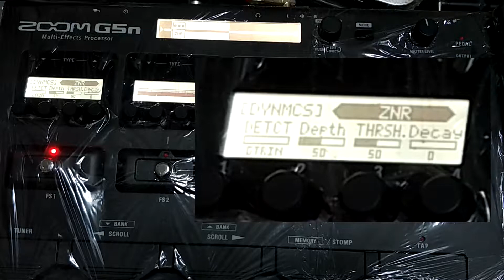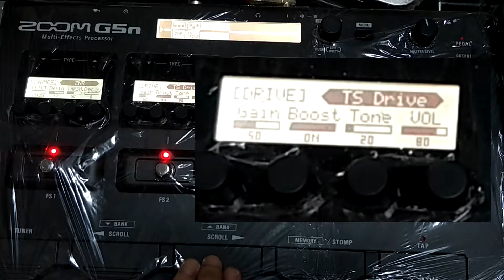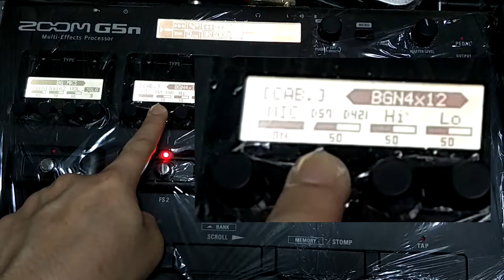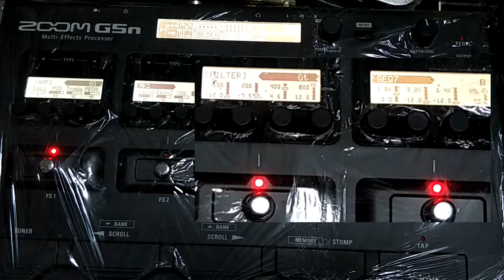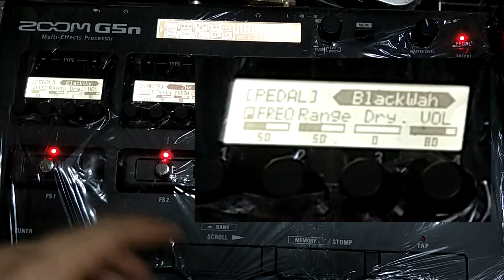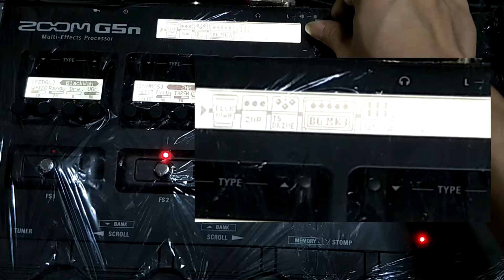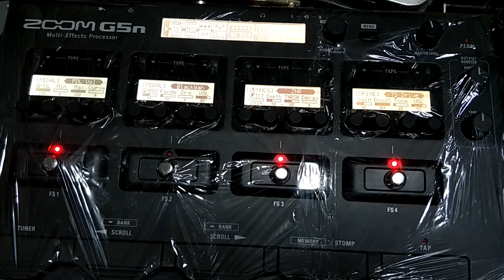JUTASIN EP.5 Review Zoom G5n [ Drive Channel ]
สำหรับคลิปนี้ผมจะแนะนำการใช้งานแบบของผมเองนะครับ จะเป็นในส่วนของเสียงแตกหลักที่ผมใช้ทั้งงานเล่นกลางคืนและงานอัลบั้มเดี่ยว ส่วนกับวง Fierce Panic ตอนนี้ผมแค่เปลี่ยนหัวแอมป์จาก Mesa mkiii เป็น Rectifier แต่ค่ารายละเอียดอาจปรับเปลี่ยนเล็กน้อย สุดท้ายแล้วไม่ว่าจะเจอมิกซ์หรือตู้ ก็ต้องปรับตามความแตกต่างของสถานที่ต่างๆด้วยนะครับ หวังว่าคงเป็นประโยชน์ต่อคนที่กำลังเริ่มใช้เอฟเฟคระบบมัลติฯหรือคนที่ใช้ Zoom อยู่นะครับ

ส่วนในเรื่องของการใช้งานเบื้องต้นผมว่ามีทั้งคู่มือและคลิปจากหลายๆที่ได้ทำออกมาแล้ว น่าจะช่วยทุกๆคนได้ดีเลยครับจากที่ผมได้ดูมาหลายๆอันนะครับ

มีปัญหาเกี่ยวกับเอฟเฟค Zoom ลองทักมาพูดคุยกันได้นะครับ ยินดีครับ